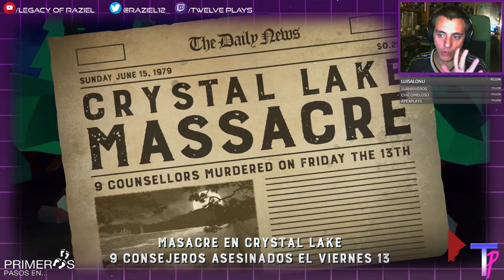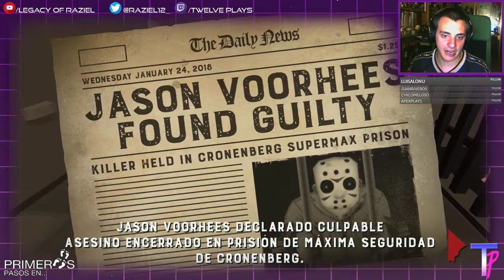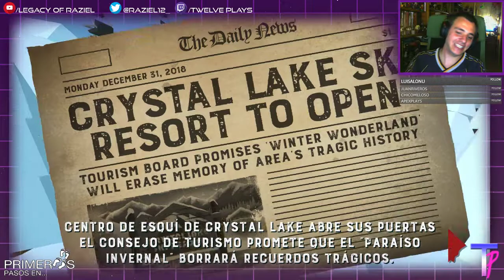Primeros pasos en... Friday the 13th: Killer Puzzle // Ki Ki Ki Ma Ma Ma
Para celebrar que era viernes 13, y que además sería el último hasta septiembre de 2019 (ojito al dato) hoy os traigo un Primeros pasos en el simpático Friday the 13th: Killer Puzzle, o Viernes 13: Puzle asesino del entrañable Slayaway Camp que tanto me gusta.

La fórmula es la misma: hacer puzles que recordarán a los buenos tiempos en Pokémon Oro con el Gimnasio de hielo mientras somos Jason Voorhees y matamos a todos los presentes... simplón (y con muchos micropagos) pero muy divertido.

Además podréis encontrar el juego GRATIS en Steam y otras plataformas o haceros con todo su contenido estos días por unos 12€, que tampoco está nada mal. Además descubriremos entra caída y caída del Streaming, que el tema principal de la saga Viernes 13 se anomatopelliza (si es que existe este palabro) como KI KI KI MA MA MA... y me parece GENIAL.

La intro de Twelve Plays se ha realizado gracias al proyecto de Caleb Ward de PremioumBeats que podéis encontrar a continuación

La canción de la intro de Twelve Plays es un mix de "Ozar Midrashim" de Legacy of Kain: Soul Reaver realizado por Knief